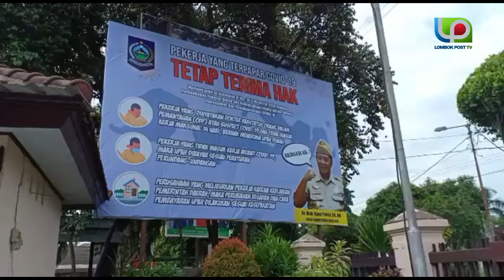Kandidat Penerima Kartu Pra Kerja